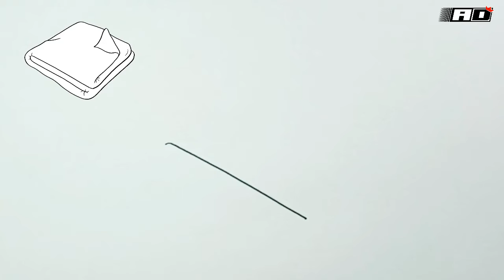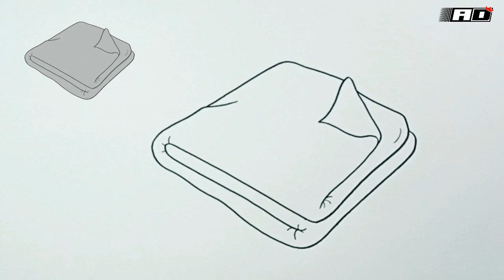How to draw a Blanket easy